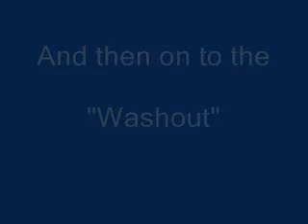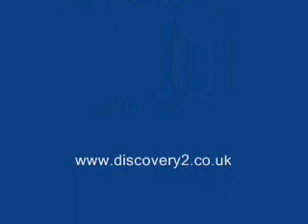Wild Wales June 2008 Day 1 "Happy Valley" Part (2)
Wild Wales weekend June 2008, Happy valley part 2